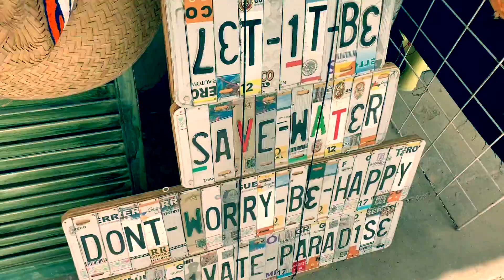Season 2 || Mexican Parasailing Adventure || Our Imperfect Paradise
Caroline and Mari continue their Mexican adventure with dolphin sightings, a beach cleanup service project, ocean fun, more shopping, parasailing, and a deceptively pretty sunset.